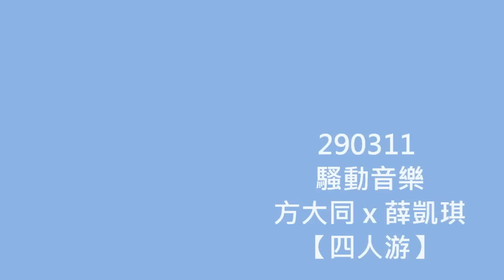《四人遊》方大同 x 薛凱琪【 騷動音樂方大同】20110402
騷動音樂方大同
《四人遊》方大同 x 薛凱琪
20110402